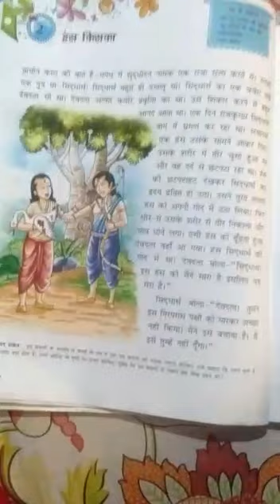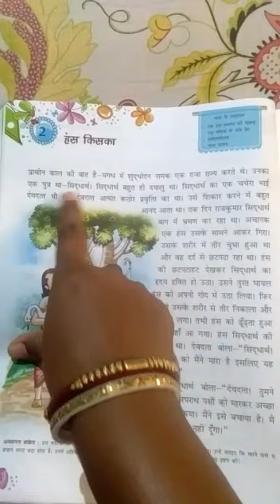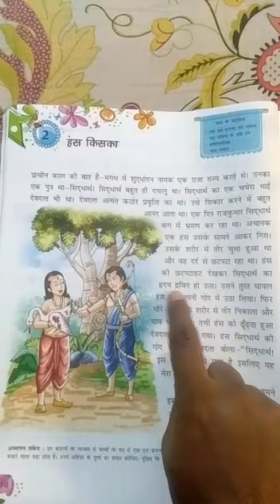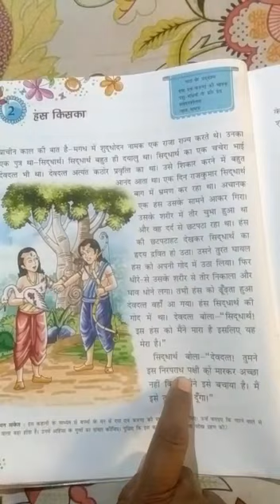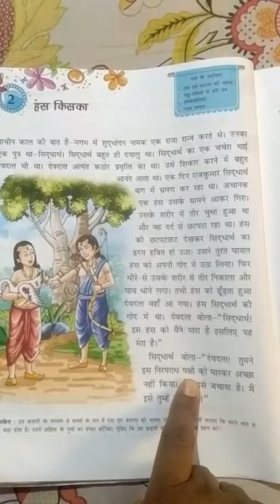STD V(A,B,C) - HINDI II - CH-2- हंस किसका (Part 1) By Ms Minu Linda